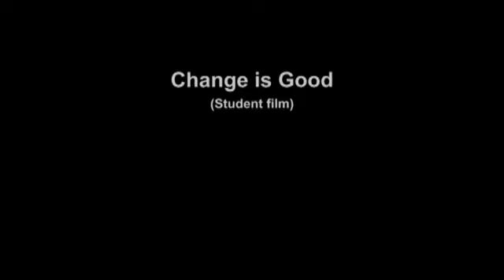Change is Good / "Ek Boond" (Silent short film)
Directed by Anjani Pandey. Produced by Katrina Walia.